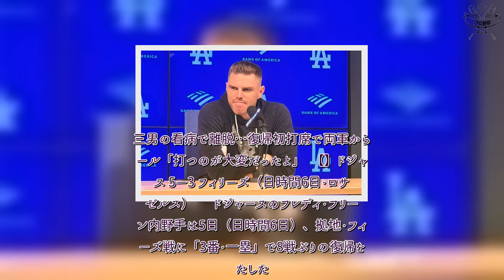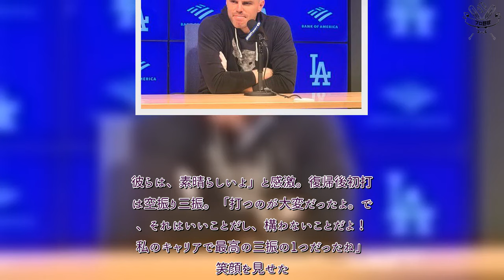プロ野球 速報！ 敵味方関係なし…フリーマン感激「キャリアで最高の三振」 試合中断→温かい歓迎に感謝